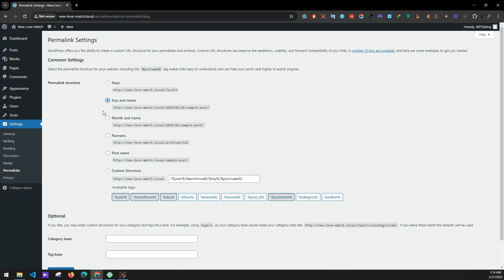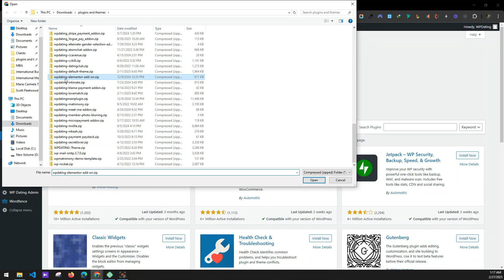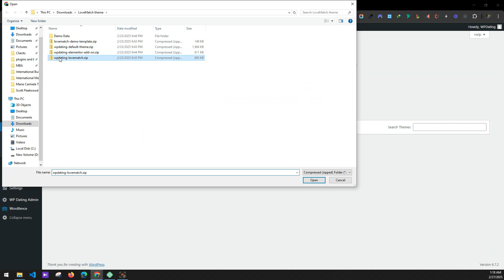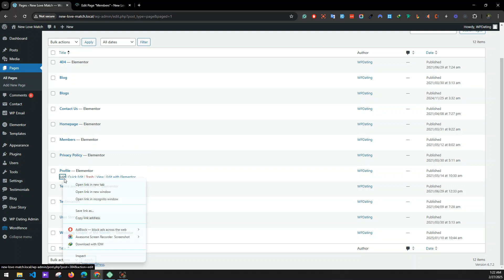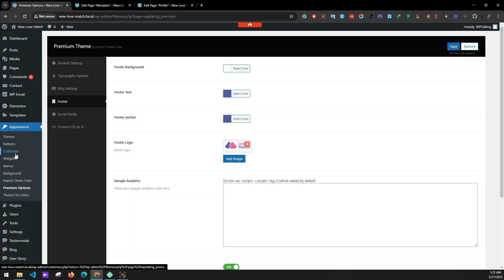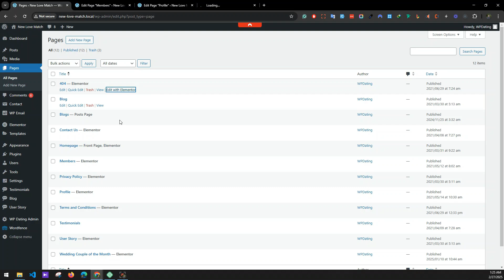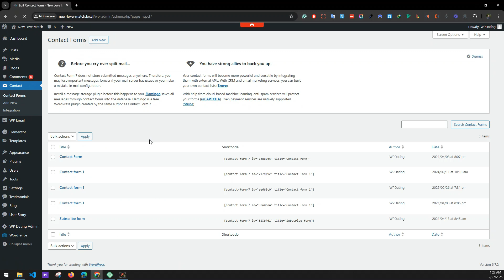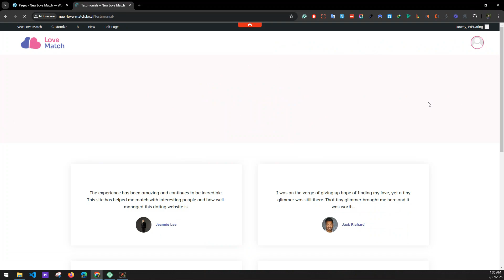SETUP Your Dream Dating Website with Love Match WordPress Dating Theme by WP Dating!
Want to create a stunning dating website that attracts potential matches? Look no further! In this video, we'll show you how to set up your dream dating website using the Love Match WordPress theme. From installation to customization, we'll cover everything you need to know to get started. Whether you're a beginner or an experienced web developer, this tutorial is perfect for anyone looking to create a dating website that stands out from the crowd. So, what are you waiting for? Watch now and start building your dream dating website today!